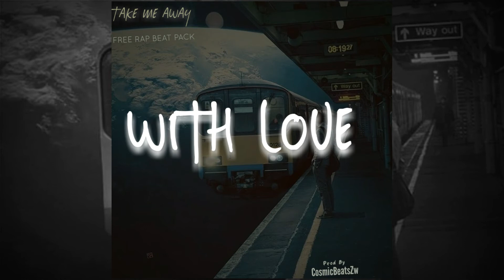[FREE] Cosmic Beats - With Love | Simple Rap Instrumental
I hope you enjoy the relaxations from a cosmic sound

This beat is only free for non-profit use